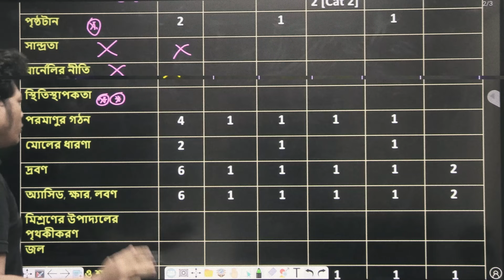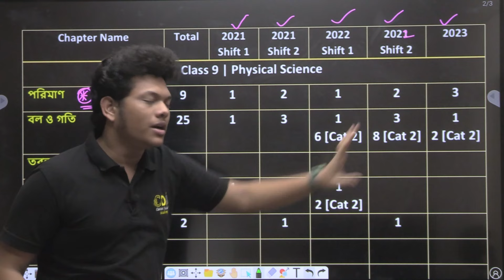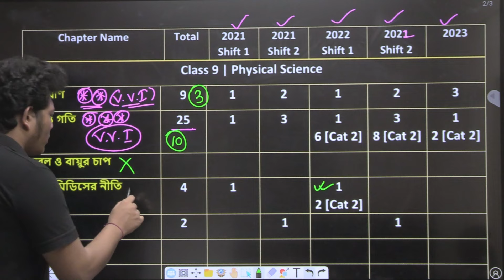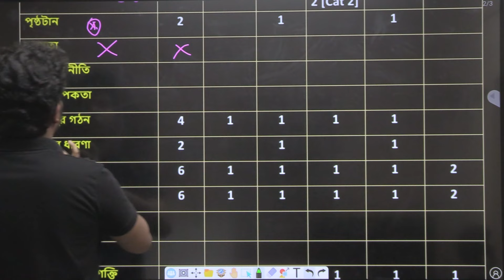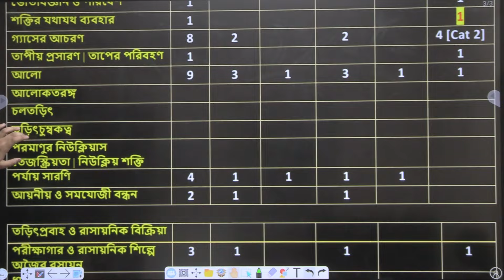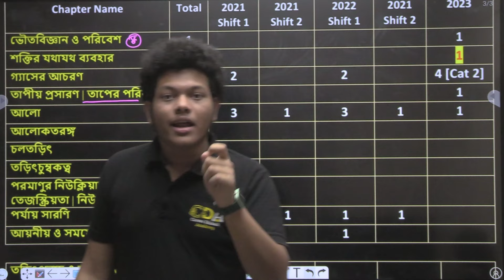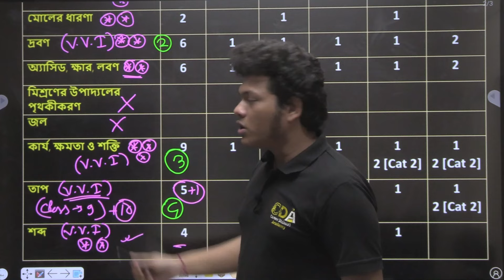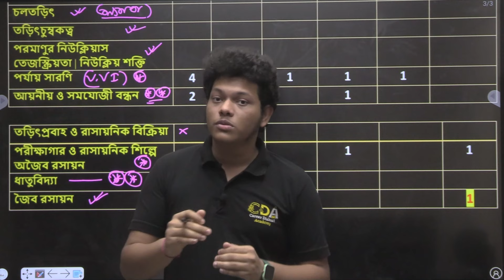গুরুত্বপূর্ণ অধ্যায় ANM GNM Important Chapter| ANM GNM Form Fill Up 2024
কি বই পড়বে | কি কি বই পড়বে ? | ANM GNM Best Book 2024 | ANM GNM Form Fill Up 2024 | GNM ANM 2024 Form Fill Up | ANM GNM 2024